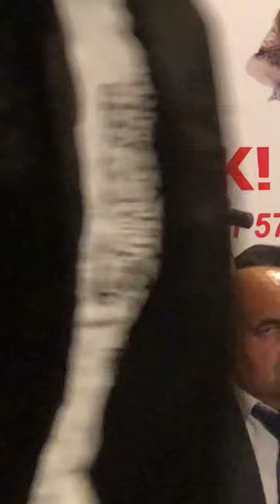Ayazxan Ağdamlı Leyla möhtəşəm ifa 2023